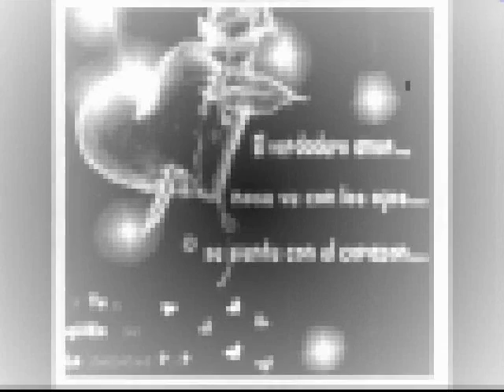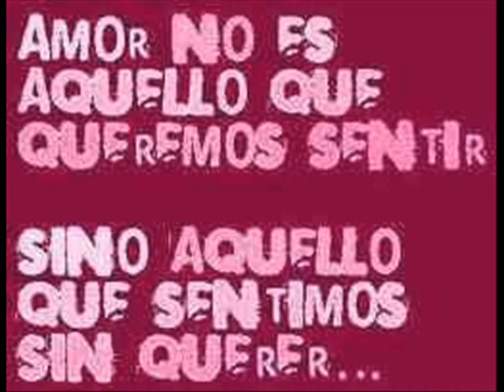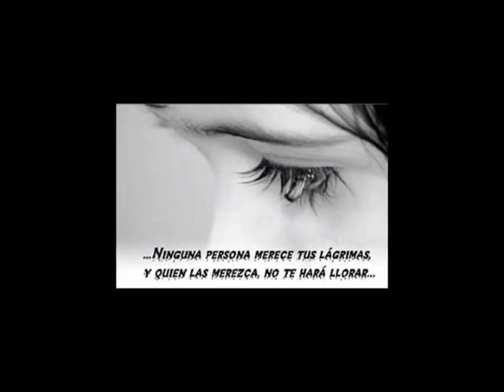interpuesto minuto de amor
un minuto